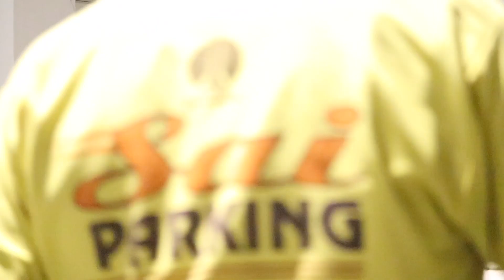kinna shona tenu rab ne banaya!! prank on sweet girl!!delhi Prankstar diamond karan